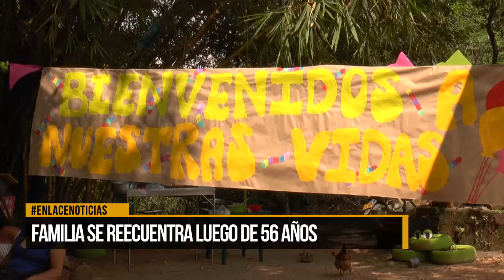Familia se reencuentra luego de 56 años